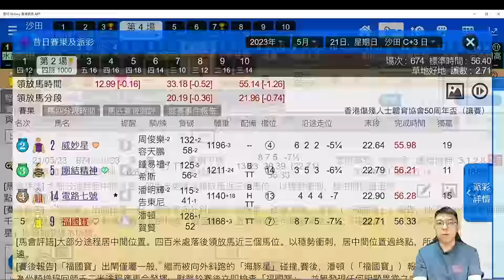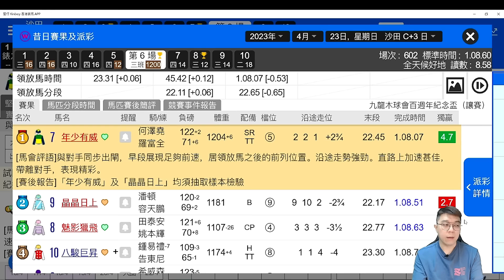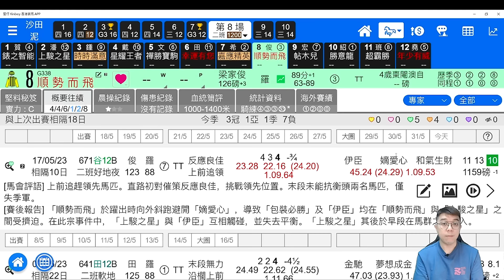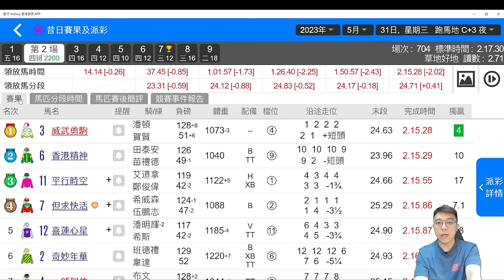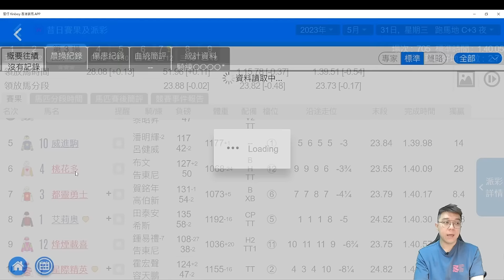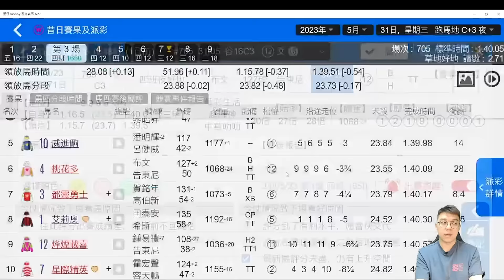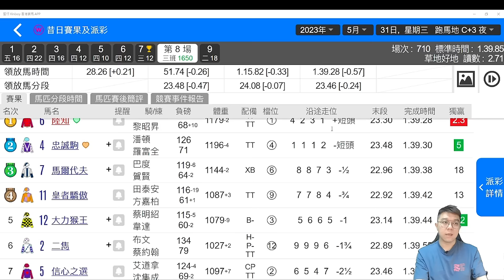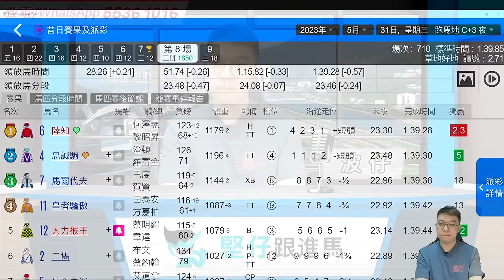【堅仔跟進馬】（06月04日）R8 上場賽績勁，當銳繼續贏｜賽馬貼士｜賽馬直擊｜波仔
各位大家好，歡迎回到排位日和大家見面的堅仔賽馬App，我是波仔。即將到來的星期日，沙田馬場將舉行十場賽事，其中八場在草地上，兩場在泥地上。草地使用的是B型跑道。而這次最不同的地方，就是要呈現一場黃昏馬賽。儘管我年少時也曾經歷過黃昏馬賽，因為我記憶猶新，所以仍然有些特別的感覺。但這次比賽將在下午四點開始，大家需要適應時差，改變賽馬生活習慣。因此，不妨在留言中分享大家對這場黃昏馬賽的喜愛程度，或者如果你第一次體驗這種比賽，也可以一起討論。接下來，讓我們來看一下這次賽事的情況。在第四場比賽中，6號馬福國寶是我們要關注的馬匹。它上一次比賽是在前一場比賽521中，雖然當時輸給了勇眼光，但在勇眼光再次出賽時，福國寶還是取得了不錯的成績。

根據當時的筆記，它是一匹質新馬，我認為它的評分還沒有完全體現出來。在上一次復出的直路1000比賽中，我仍然無法理解它的表現。雖然它在首場比賽中跑了1200米，但賀賢沒有報名參賽，而當它轉戰1000米比賽時，它輸給了實現夢想。也許這匹馬本身就比較強，除此之外，在5月21日的C+3直路賽中，這個場地也非常快速，而且前兩段的速度都非常快，末段稍微慢了一些。因此，在後半段比賽中，福國寶絕對沒有追上前面的馬匹的機會。前四名的馬匹早在比賽中已經處於前面，所以它能追上幾匹馬，最終排名第五，已經算不錯了。這次，潘頓不參賽也沒有關係。通常比賽後，他會認為騎乘1200米更能發揮騎乘技能，但是加上賀賢和布文，福國寶在這場比賽中更容易贏得更多的馬匹合作，因此我們可以期待它表現出色。而且它此次排在第五檔，快馬我認為可能是綠族光芒，甚至是由潘頓騎乘的水晶酒杯。其他的馬匹則相對比較被動。希望福國寶有機會重新進入前三名，和水晶酒杯一起競逐勝利。

到了星期日的第8場比賽，是一場二班1200米泥地賽，其中12號馬「年少有威」是我們要關注的馬匹。我們之前已經在節目中介紹過它，自從從草地1200米比賽轉戰泥地後，確定了自己的出路，一直在等待這個賽程上場。不過這次它已經休息了42天，上一次贏得比賽的時間雖然在3班，但時間非常好，前兩段跑得比較正常，而末段拉出了一個很快的時間，水準還不錯。現在晶晶日已經退役，所以看看它有沒有機會。另外，適逢這個草地賽季即將結束的時候贏得比賽，在閃電和一定美麗在跑完這場比賽之後也會上名，神之水滴最近也有快速的表現，即使這一組的602個賽事水準都不錯。在泥地上，通常是看速度而不是分數，所以這一組裡面有權挑戰一些速度較慢的賽駒，例如時時滿意和嘉應精英。而且在這個5檔的位置，有權可以守住這個好位，順勢而飛，跟隨前置馬匹跑。如果這個泥地比賽偏向前走的話，有權就有機會去征服這個2班比賽。不過，我們也不能完全忘記它在最近兩場比賽中的表現，上一次我覺得它有點急了，如果你回顧當時的比賽，梁家俊一直跟隨前置馬匹，雖然和氣生財和包括順勢而飛在內的其他幾匹馬都在前面，但是順勢而飛在轉彎時有些偏急，進入直路時也稍稍落後。不過，伊臣、嫡愛心和和氣生財這三匹馬都是跑在中外線，而順勢而飛則是貼著欄條跑，最終以第四名的成績完成比賽。因此，我認為這一對跟進馬匹在這一組賽事中是有機會挑戰頭馬的，甚至有可能連贏兩場比賽。

很快就到了第二節的時間，需要關注一下5月31日在谷草C+3跑道上的賽馬表現。到了第二場比賽，之前在節目中提及的「威武勇駒」和「一舖到位」這兩匹馬，已經成為這組比賽的熱門馬匹，並且被標記為紅字提示的馬匹。我認為它們最近的表現相對積極，有機會再次跑出好成績，但有觀眾朋友認為它們可能存在一些疑點，不太看好。但在這場比賽中，「威武勇駒」的勝利相當有說服力，即使在谷草C+3跑道上，前面的路程中它有些急促，還走了一些偏遠路線，而且是它第一次跑2200米，但它最終還是靠近內欄跑到終點。綜合考慮這場比賽的整體情況，在直路走中檔的位置比較好。因此，我認為「威武勇駒」在這種情況下有贏得比賽的可能性。而「一舖到位」在比賽中表現得非常不錯，因為它的步速夠快，貼著內欄跑，但在內窺鏡檢查時發現它的氣管有多血，這也解釋了為什麼它一直守住了好的位置但最終沒有勝出，也顯示出它在健康方面開始出現問題。相比之下，「威武湧駒」則具有跟進的價值。

到了第三節的時間，需要尋找一匹新的跟進馬。在昨天的比賽中，前排馬表現優秀，但如果考慮到彎道的情況，沿途走外疊的馬匹會比較困難，而且C+3彎道比較急，谷草的馬相對能力較低，因此走外疊跑得好的馬匹是值得關注的。在今天的比賽中，我選擇了上一場比賽中的跟進馬，但實際上它已經跟進過了，下一次未必會在谷草跑。現在關鍵是看看東尼師傅如何部署，特別是對於第四號馬「桃花多」的安排。這匹馬在隔了171天之後復出比賽，賽前曾進行了兩次試閘，走勢還算不錯，但是考慮到它的休息時間和要復出跑1650的情況，這對它來說是一個相對困難的挑戰。可能這匹馬還沒有完全開始發揮它的實力，再加上這場比賽的段速比第八場要慢，但仍屬於三班步速的範圍，我認為「桃花多」要復出仍有很大的困難。

這匹桃花多在轉彎時走了三疊左右，相對來說有些吃虧，再加上它距離上次比賽已經相當長時間，但經過熱身後，我認為它仍然值得跟進。另一匹跟進馬是第8場比賽中的大力猴王，我認為它在這場比賽中也值得跟進。觀察它的表現，前三段的段速相對較快，但最後一段沒有慢下來，這對於後追馬來說並不容易，但我仍然認為這匹馬值得跟進。

好了，這三節節目的時間即將結束，再次感謝大家觀看。如果你喜歡這個短片，請點擊讚好。如果你打開了通知鈴，我們將在有新片時第一時間通知你。謝謝大家！